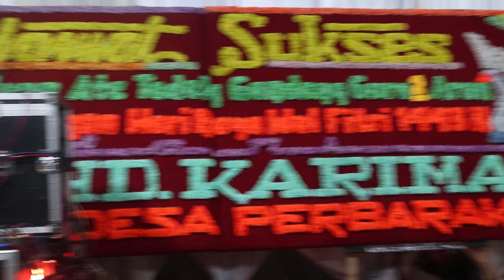30 MENIT NORTOR / NDURUNG !! |GURO-GURO ARON DESA PERBARAKEN 2022 | KEYBOARDIST : MAYEN SEMBIRING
mayen sembiring

HALO...
MEJUAH JUAH
GURO-GURO ARON DESA PERBARAKEN 2022 | ACARA NORTOR / NDURUNG | KEYBOARDIST : MAYEN SEMBIRING
TERIMAKASIH.